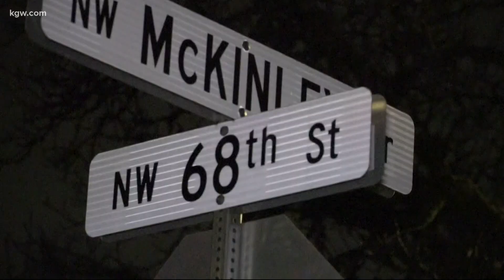Sheriff's office identifies man shot by Clark County deputy; NAACP issues statement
Jenoah Donald, 30, was shot during a traffic stop Thursday evening in Hazel Dell. The events that led up to the shooting remain under investigation.